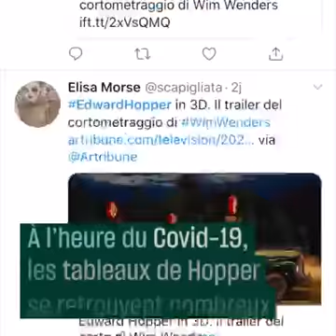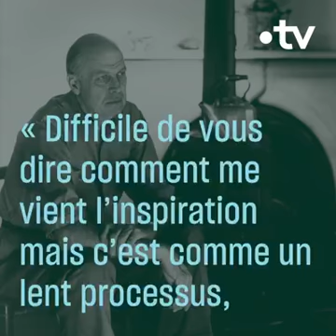COVID19. Pinturas de Edward Hopper.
COVID19.
Pinturas de  Edward Hopper.